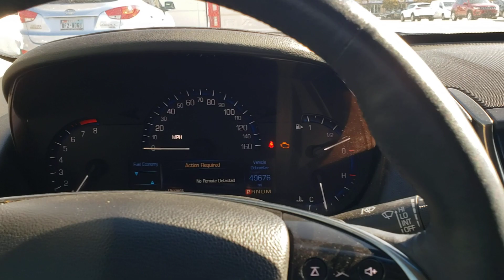2016 Cadillac ATS